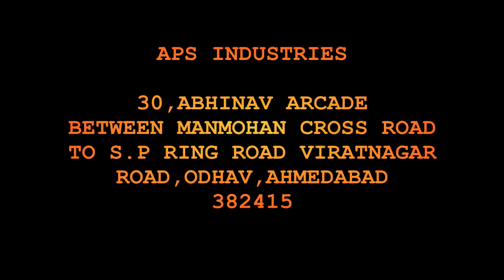Lychee peeling machine || LONGAN PEELING MACHINE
APS INDUSTRIES

LYCHEE PEELING MACHINE ||LYCHEE LITCHI LYCHEE LONGAN PEELING MACHINE

30,Abhinav Arcade, Between Manmohan Cross Road to SP Ring Road , Viratnagar Road , Odhav ,Ahmedabad-382415
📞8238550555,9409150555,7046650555